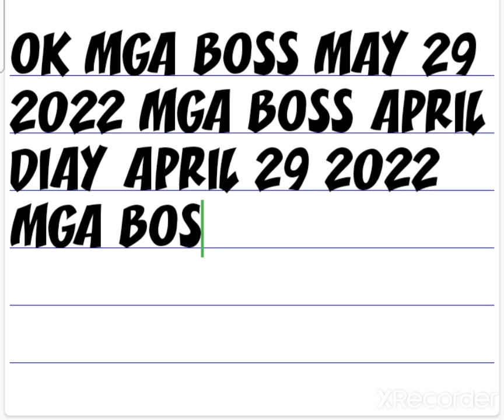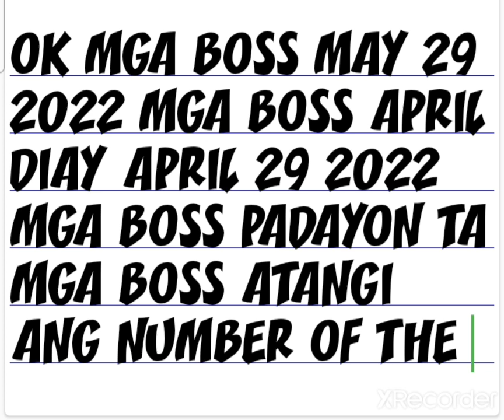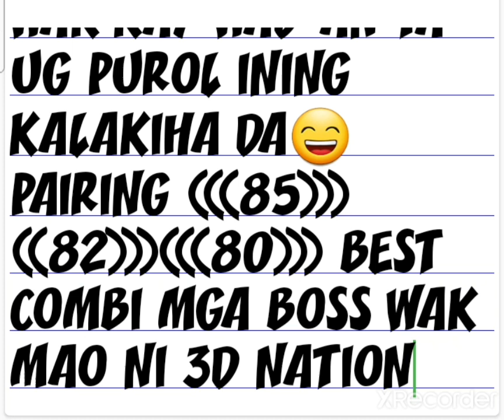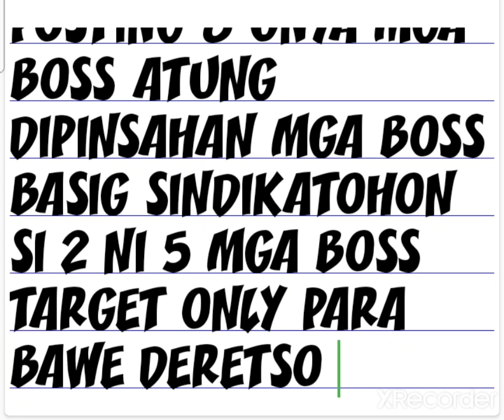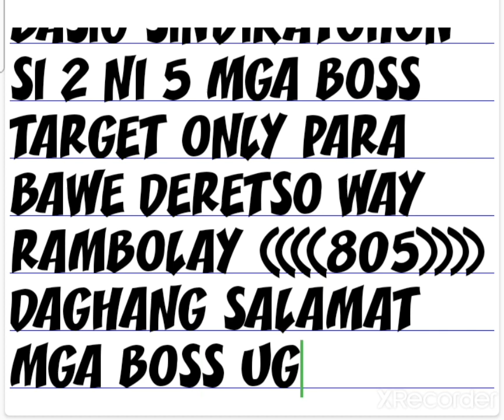2PM DRAW 3D HEARING APRIL 30 2022